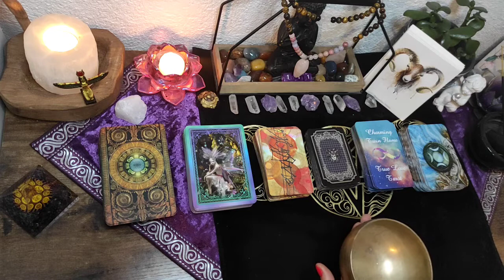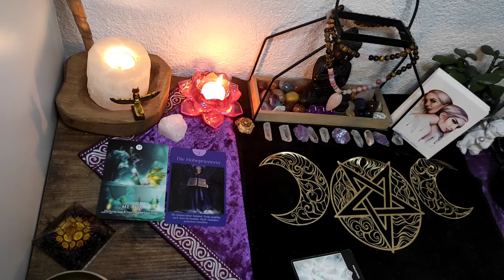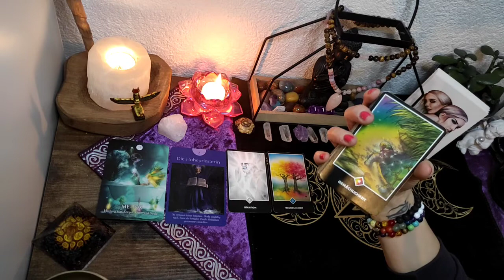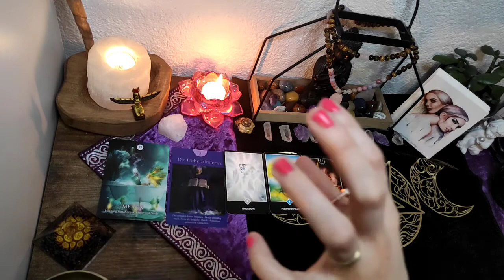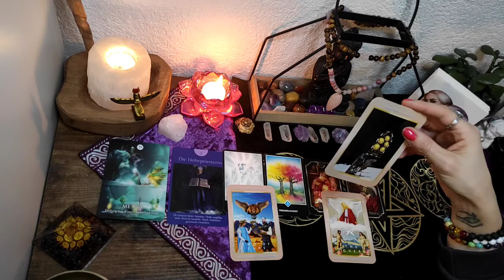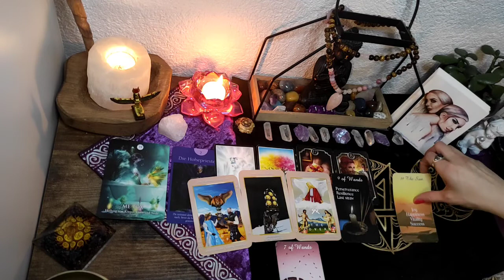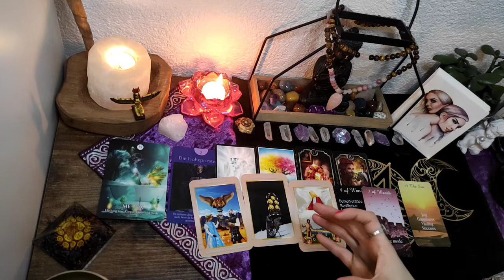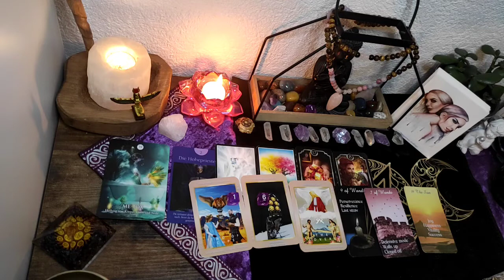🌺🔮Zwillinge#🧿🔮 Liebe#, Beruf# was bringt dir der März🔮🍀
Karten die ich verwendet habe, sind selbst bezahlt und ist keine Werbung.⬇️

Postkarten Sternzeichen /Conradillustation Etsy
Tarotkarten/ Sirius TarotCo Merve Etsy
Tarot karten twin flames/ (Charming Oracle1111 Etsy )
Indische Götter Orakel/Isabel Ares
Feen Tarot karten/Doreen virtue
Osho zen karten/Osho
Kippers Karten /Ciro Marchetti